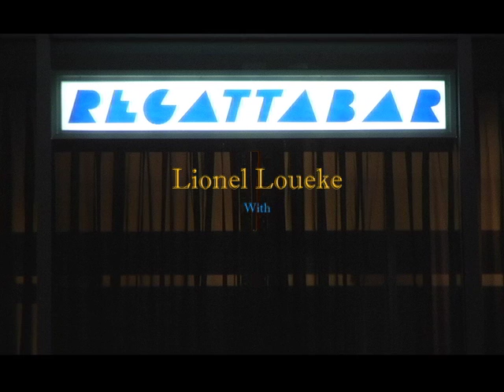Lionel Loueke Live @ The Regatta Bar Part I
Lionel Loueke @ The Regatta Bar, Cambridge MA
Massimo Biolcati: Bass
Ferenc Nemeth: Drums

Twins: Lionel Loueke
Griot: Lionel Loueke
L.L.: Ferenc Nemeth

Co-Producers:
Daniel Jacobs
Dan Jeffs

Editor/Director of Photography:
Daniel Jacobs

Cameras:
iLan Azoulai
Buzz Owen
Monika Fimpel
Kevin McGowan

Live Sound:
Joshua Driscoll

Post Sound:
Dan Jeffs